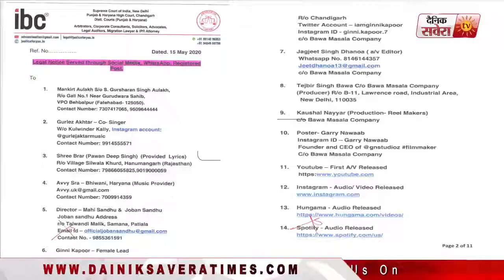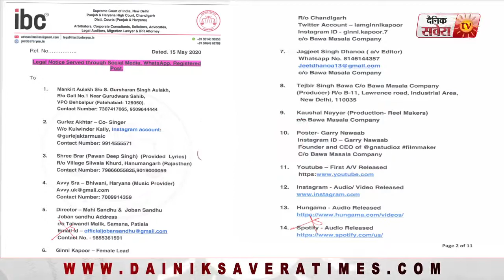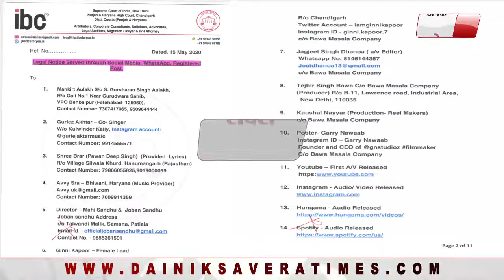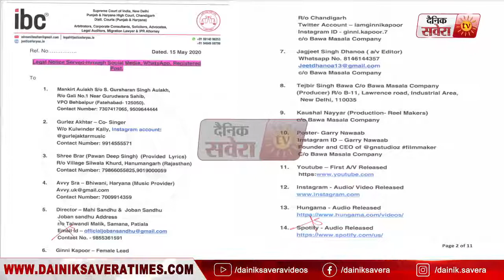Legal Notice Has Been Sent To Mankirt Aulakh & Gurlez Akhtar From Advocate Sunil Mallan